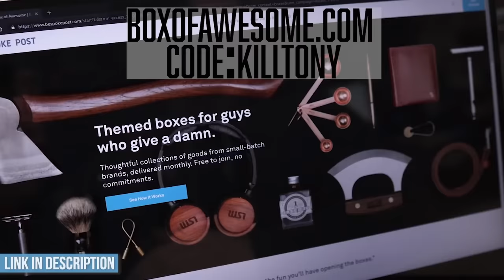KILL TONY #579 - HANS KIM + WILLIAM MONTGOMERY + DAVID LUCAS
William Montgomery, David Lucas, Hans Kim, Matthew Muehling, John Deas, Paul Deemer, D Madness, Michael A. Gonzales, Jules Durel, Joe White, Kristie Nova, Yoni, Tony Hinchcliffe, Brian Redban – 10/03/2022
Kimpton Hotel Van Zandt - Save on Sunday and Monday nights when you stay at Hotel Van Zandt using this